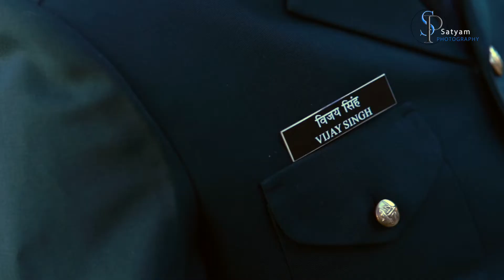PRE WEDDING || VIJAY AND KAMINI